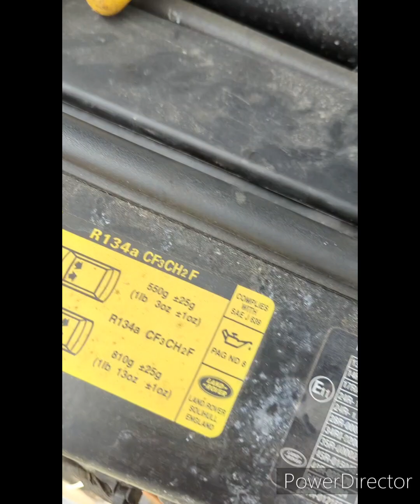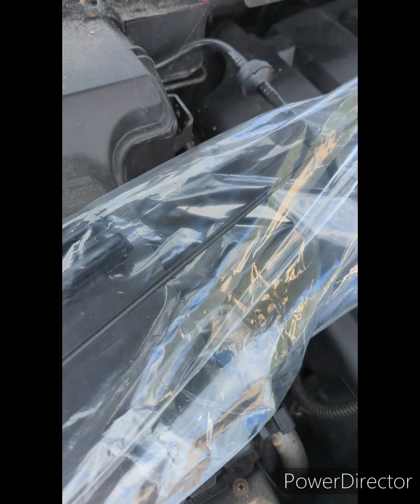discovery 3 bonnet latch and cable replacement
replacing 2 bonnet latches and front bonnet cable.
discovery 3   2.7tdv6 2005
very easy job to do. can do it in 10 minutes
new parts from land rover were £95 for 2 latches and cable.